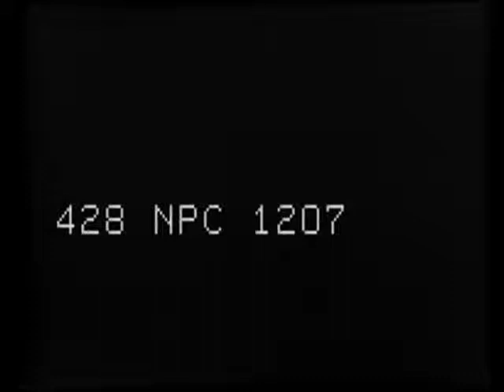FLIGHT DECK ACTIVITIES ABOARD USS CORE (CVE-13); SECNAV FRANK KNOX & ADM. HAROLD STARK VISIT ROS...